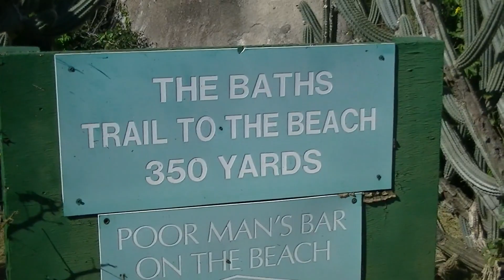Tortola Going to the Virgin Baths